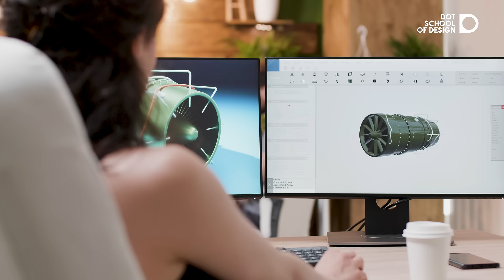Debunking Myths and Revealing Boundless Potential of Industrial Design | DOT School of Design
In this eye-opening video, we delve into the fascinating realm of Industrial Design, challenging common misconceptions and shedding light on its vast possibilities and scope. Join us as we debunk myths surrounding this creative discipline and uncover the truth behind its immense potential. Whether you're an aspiring designer or simply curious about the field, this video is a must-watch for anyone seeking to understand the true essence of Industrial Design and its limitless boundaries. Get ready to challenge your preconceptions and embark on an enlightening adventure into the captivating world of Industrial Design.

DOT School of Design is Chennai’s 1st exclusive design college offering different courses in the discipline of Industrial design, Communication design, Interior design, Fashion design and Fine arts.